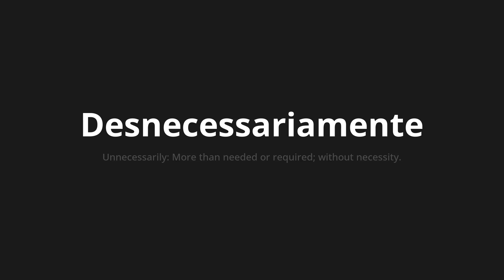How to pronounce Desnecessariamente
Master the Pronunciation of 'Desnecessariamente Which Means Needlessly' - which means : Unnecessary: ​​More than Needed or Required;Without necessity. 📝 with @HTPronounce 🎓🗣️ - [Your Guide to Portuguese]

Learn to pronounce 'Desnecessariamente' perfectly in Portuguese with our easy and engaging tutorial by @HTPronounce! 📖📽️ In this comprehensive video, we provide you with native speaker examples 🗣️👂 and phonetic breakdowns 🎵 to ensure you get the pronunciation just right.

How to say Unharmed in Portuguese